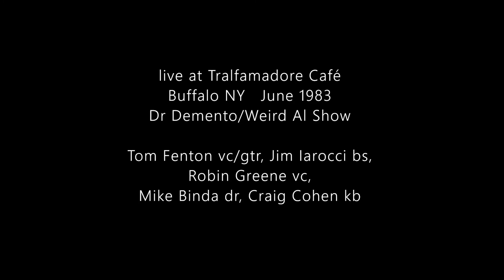Fallout Shelter '83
This song was a runner-up in the "Great Dr Demento Novelty Song Contest" and appeared on his "Demento's Mementos" album, which earned us an invite to appear during 3 shows in Rochester and Buffalo of the doctor's and Weird Al's first national tour. Demento spent his sets basically doing a video version of his radio show (plus short audio edits of fan favorites). We came on for a few songs to close the first half and Weird Al's band (promoting their first album and the "Ricky" single) closed each show.
We were unaware of this video until nearly 15 years later.
Jim & I wrote the tune when we were in Cisco Ducks, who changed their name to Ice Nine before we entered the contest, but played this show with members of our current band Songbird (yes I know it's lame).